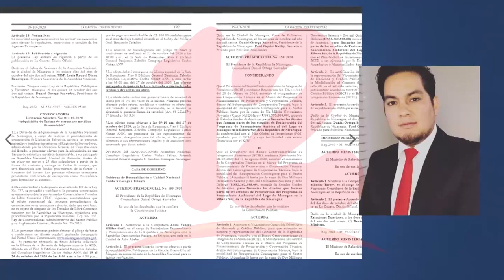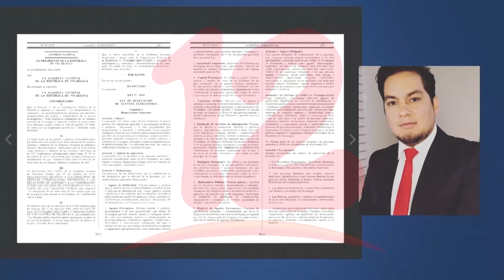Entra en vigencia Ley de Agentes Extranjeros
NosResistimosAlEmbargo Este lunes fue publicada en el diario oficial La Gaceta la Ley de Agentes Extranjeros, misma que ha sido criticada por diferentes sectores quienes agrega que se da con el fin de aplicarla a la oposición.